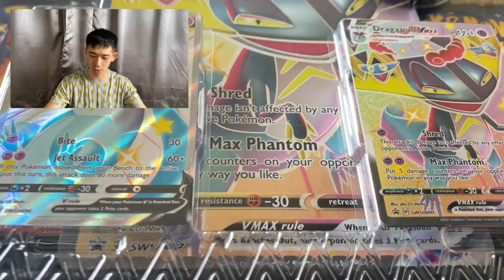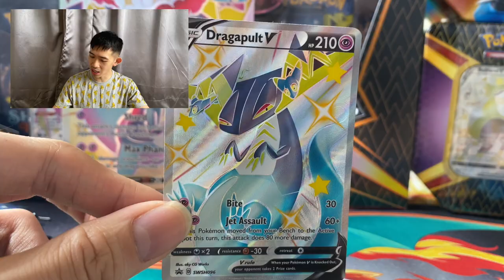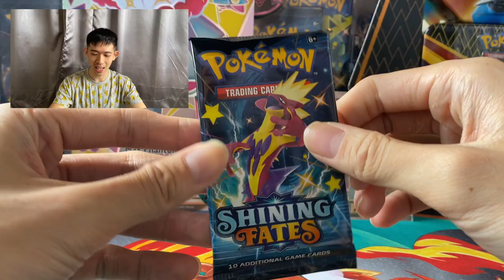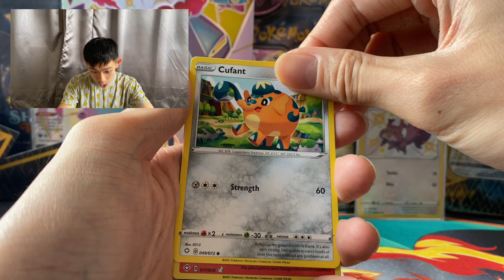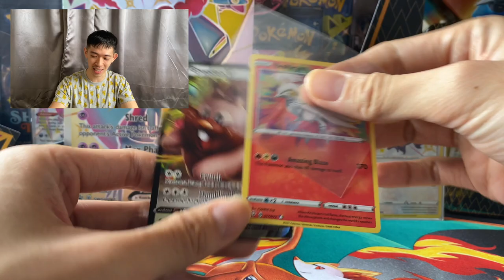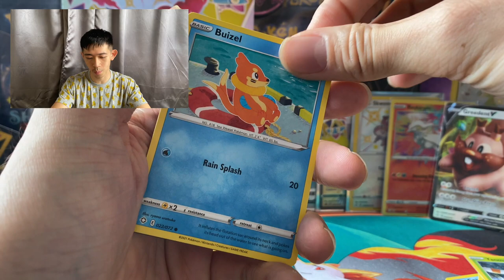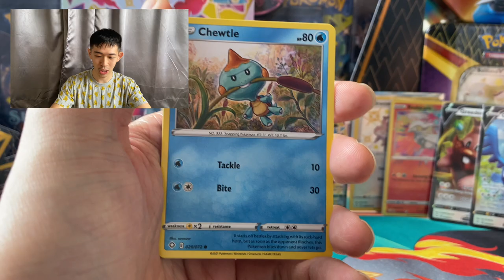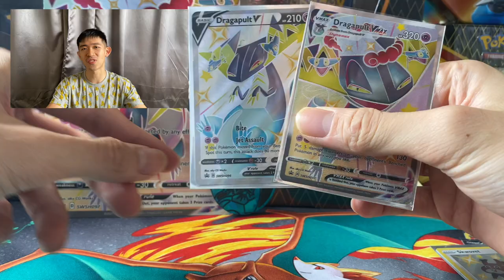*DOUBLE PULLS!!* Shining Fates Dragapult VMAX Premium Collection Opening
Let's Celebrate By Opening This SHINING FATES Premium Collection That You Guys Voted For On My Instagram. Let's Chase For More Shiny Pokemon From This Amazing Set!!